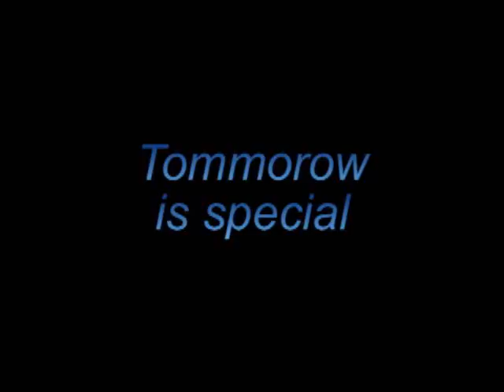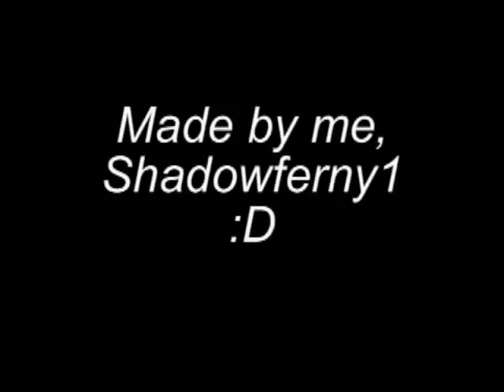Tomorrow is special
A little something something that i used in FL studios.
Again made by ME shadowferny1

this was well done in my opinion! theres no picture since idk what would fit with it.
but anywho enjoy!